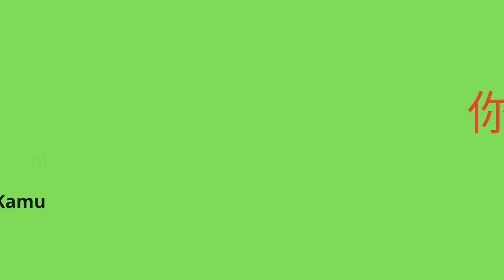[Kosakata Mandarin] Belajar Bahasa Mandarin Pemula - 你 (nǐ) / Kamu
Belajar Mandarin Yuk!

Kosakata bahasa mandarin sehari-hari untuk pemula hari ini adalah 你 (nǐ) yang berarti "Kamu".

Contoh kalimat pemakaian kata 你 (nǐ):
- 你的手机 (nǐ de shǒu jī) = Handphone Kamu
- 你的中文老师 (nǐ de zhōng wén lǎo shī) = Guru mandarin Kamu

Pada umumnya, kita akan memakai kata 您 (nín) sebagai pengganti 你 (nǐ) jika berkomunikasi dengan orang lebih lebih tua dari kita.